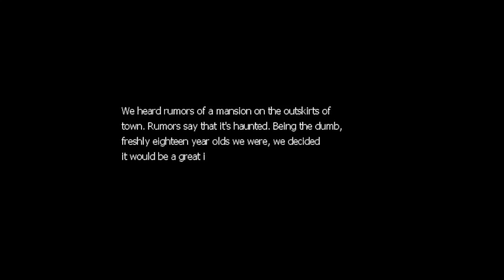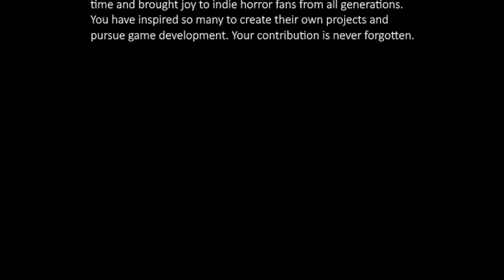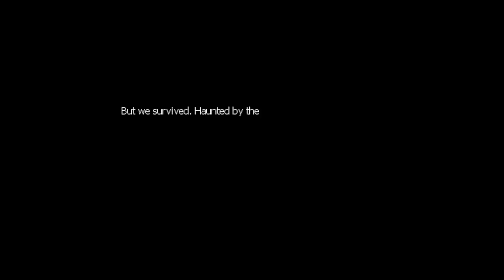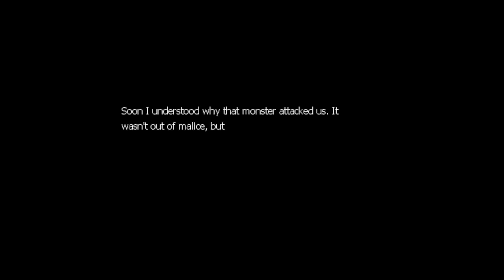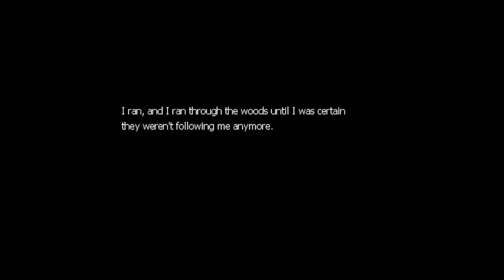Oni No Yakata - [All Endings]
Oni No Yakata (Mansion of the Oni) is a horror Ao Oni fangame made by ame4kitty (@ame4kitty).

You play as Ayana Hasegawa, an eighteen year old Japanese high school student in the last month of her school career. As one last fun adventure with her friends, they plan a trip to an allegedly haunted mansion on the outskirts of town.

Chapters;
00:00 Start
17:41 Take Kiryu
22:33 Greg Ending
23:51 True Ending
30:07 Leave Kiryu
33:24 Oni Ending
36:08 Bad Ending